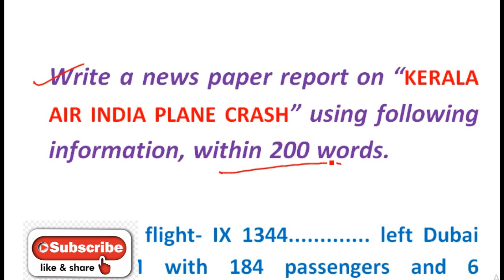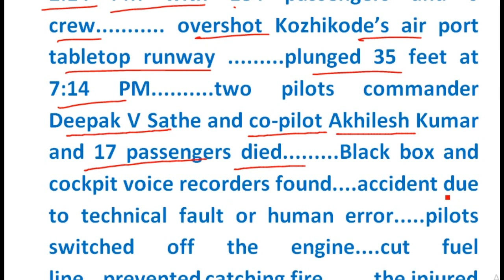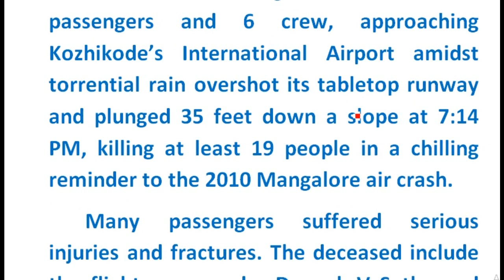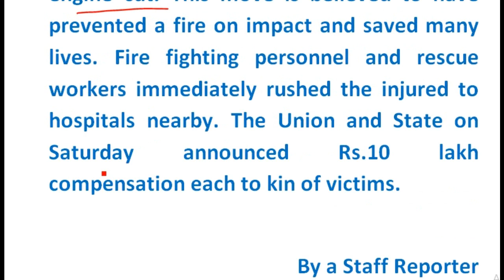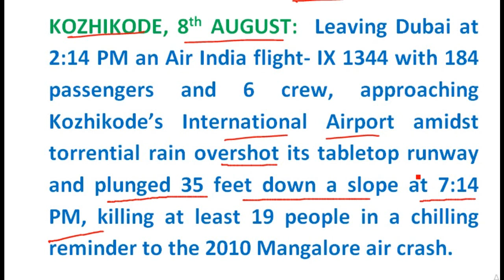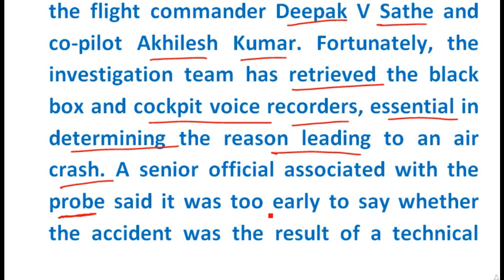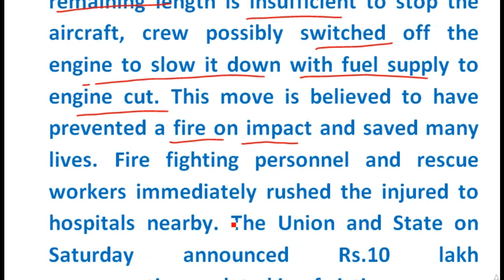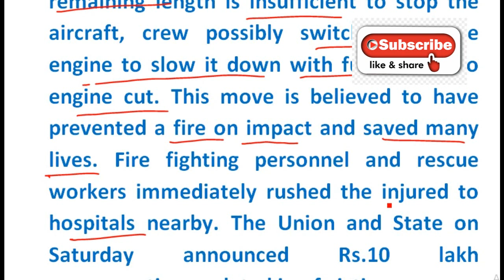Report Writing || Kerala Plane Crash || Kozhikode plane crash || 2020 || Air India plane crash | PSC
Report Writing || Kerala Plane Crash || Kozhikode plane crash || 2020 || Air India plane crash | WBPSC

Kozhikode air india plane crash updates
Kozhikode air india plane crash
Kozhikode plane crash | Death toll hits 18
2020
Kerala
Survivor of Kozhikode plane crash recounts
Air India plane crash
Air India flight crash
Air India plane crash | Kerala govt announces Rs 10 lakh compensation
report writing on kerala plane crash
Kerala Plane Crash - Report Writing - PSC Clerk - WBP SI
Report Writing On Air India Plane Crash In Kerala || Report
WBCS
WBPSC
ICDS
Miscellaneous
Clerkship